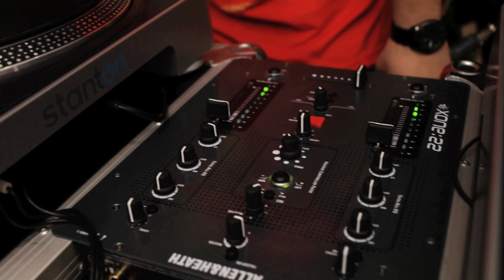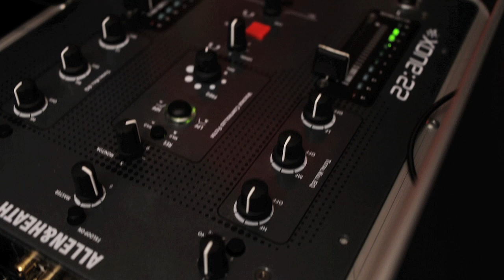Dj Patuu (TWSY) Live Session - One Love Cruise Warm Up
Video Shoot/Editing and sound recording by Don Paco & Laurentiu de Turea